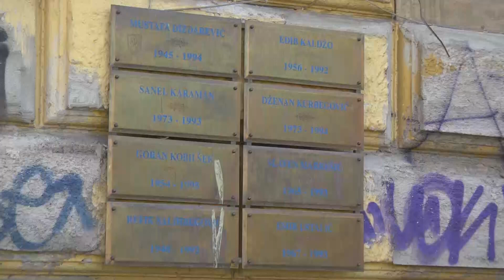Pripadnici 'Zelenih beretki' odali počast stradalim saborcima i građanima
SARAJEVO, 3. maja (FENA) – Pripadnici Udruženja „Zelene beretke“ okupili su se danas u ulici Hamdije Kreševljakovića (bivšoj Dobrovoljačkoj) u Sarajevu i odali počast saborcima i građanima Sarajeva koji su na tom lokalitetu stradali 3. maja 1992. godine, tokom agresije na Bosnu i Hercegovinu i njen glavni grad. (Video FENA/Harun Muminović)